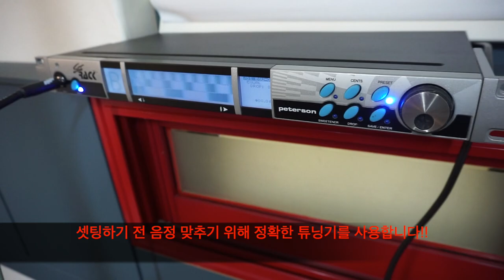베이스 & 기타 악기관리법